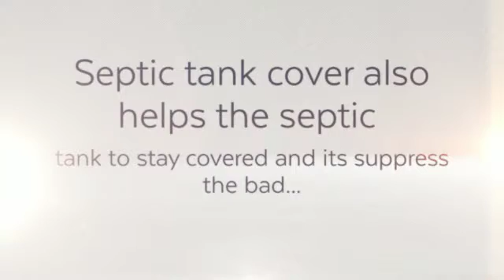Why septic tank covers are necessary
Website of a wholesaler of septic tank parts offer all data regarding the septic tank products, their functionalities, their uses can also be viewed. On the website, individuals can register their name and can get updates with respect to the new item arrived on the shop. Individuals can see an extensive variety of septic tank parts like: Hiblow HP 150 sections, Hiblow HP 200 sections, Hiblow HP 40 sections, Hiblow HP 80 sections, Hiblow HP 80 sections , Hiblow Rebuild unit, Franklin electric, Hiblow HP 100 sections, Hiblow HP 120 sections. Why septic tank covers are necessary? Septic tank spreads can keep the septic tank safe from downpour water, sunbeams and so forth.